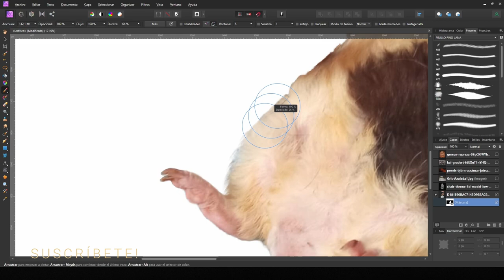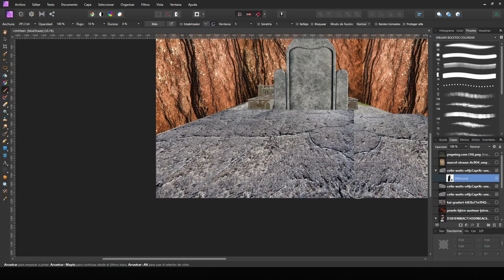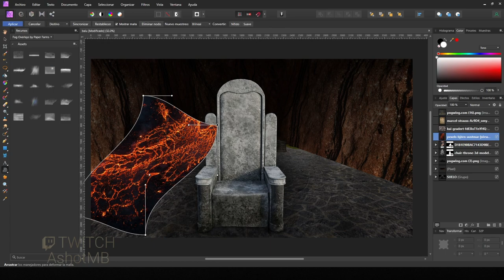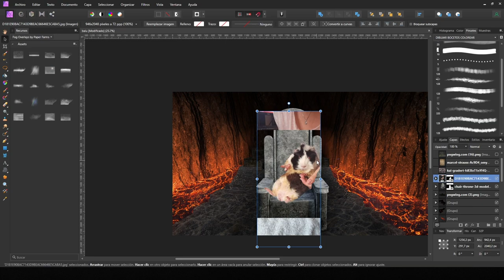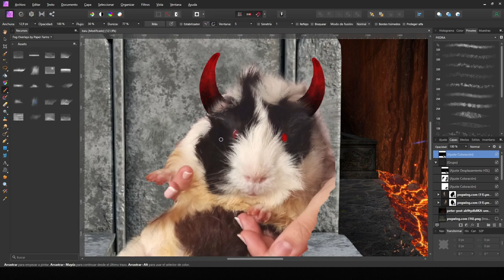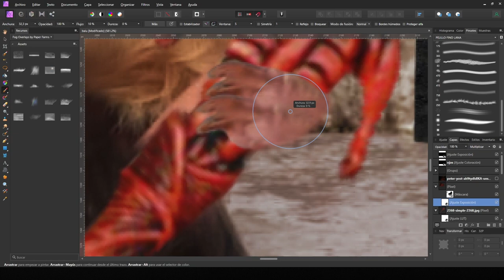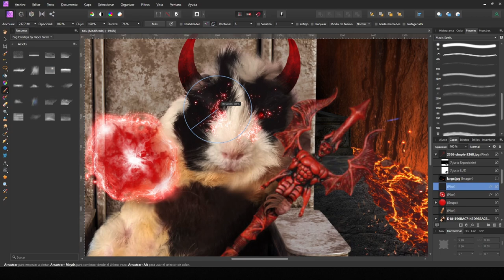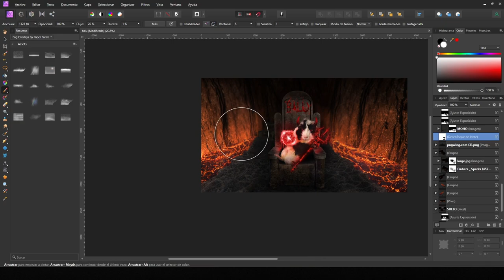CONVIERTO A UNA COBAYA EN UN DEMONIO!!! BALU - SPEED ART - AFFINITY PHOTO - PHOTOSHOP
En esta ocasión convertimos a la cobaya de mis amigos llamada Balú en un demonio. Esta vez algo un poco más simple y divertido.